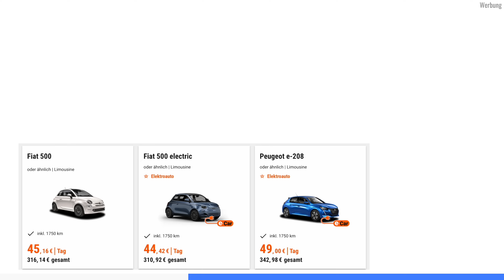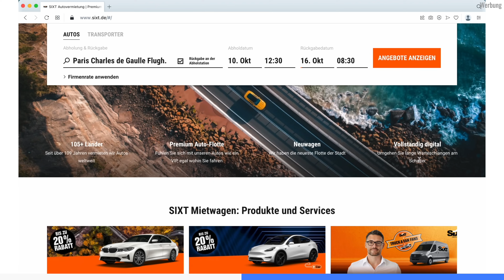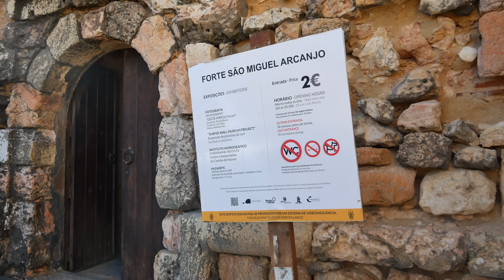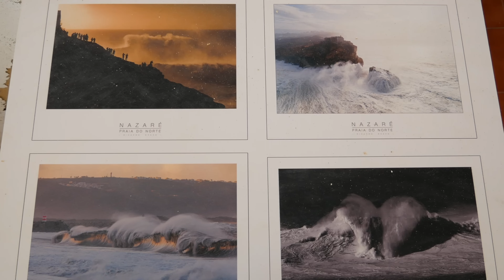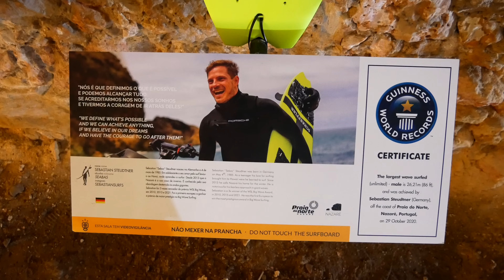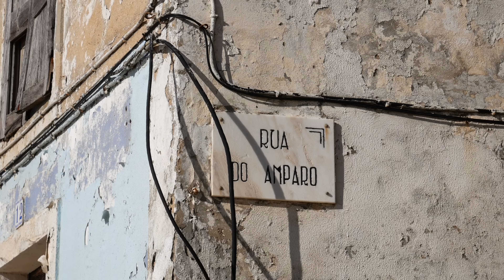FREISTEHEN IN PORTUGAL 2022 - klappt das? Die Küste rund um Nazaré mit dem Campervan | VANLIFE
Im heutigen Video testen wir unter anderem aus, wie gut das Freistehen in Portugal funktioniert, legen ungeplante Stopps an einsamen Stränden ein, begeben uns auf die Suche nach den höchsten Wellen der Welt in Nazaré und enden an einem Ort, der es in sich hat. Kommt mit!🤗

►🌏Günstigere Flüge oder Mietwagen buchen und die persönlichen Daten im Internet schützen? Schnapp dir den NordVPN-Deal ➼ oder Code "letsgetotterhere". Jetzt risikofrei testen mit der 30-Tage-Geld-zurück-Garantie! ✌ [Werbung] Vielen Dank an NordVPN für die Kooperation!

Tina & Dirk